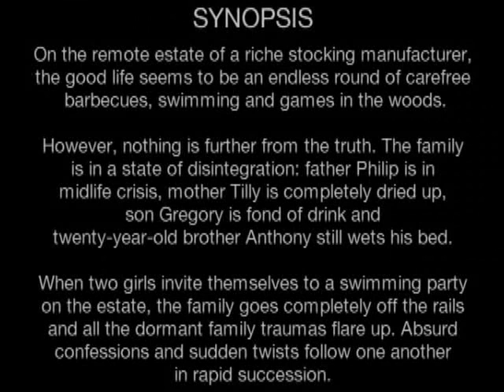Girls & Boys - synopsis